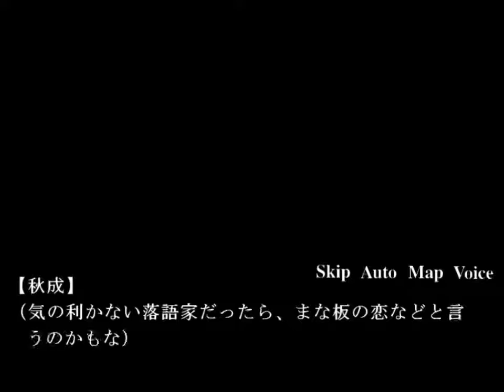双子√Part9 BAD2＆伊美BAD